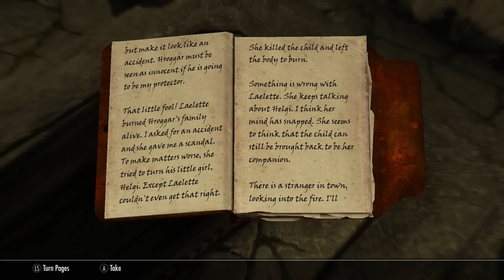Skyrim - Part 14 - A Thirst for Justice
Skyrim continues, as we explore Morthal, where you make friends by violently swindling strangers, and the angry mobs aren't really up for much...

Mods used;